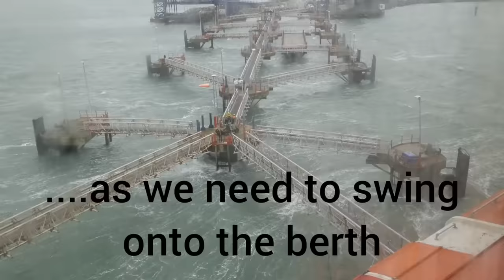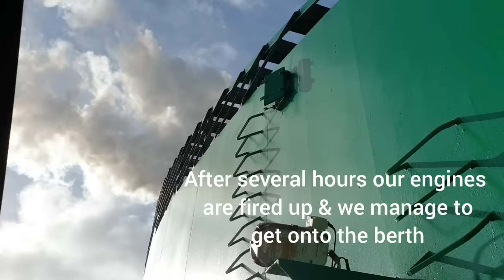Extreme weather | Ireland to UK in a hurricane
This edited version of my Irish Sea crossing during Storm Eunice is in case you didn't want to watch my (full length) version which can also be found on this playlist.

Filmed aboard Irish Ferries vessels Ulysses from Dublin to Holyhead and Blue Star 1 from Rosslare Europort to Pembroke Dock, this footage shows the severity of Storm Eunice which hit the UK on 18 February 2022, just days after Storm Dudley and shortly before Storm Franklin.

Passing the Stena Line vessels Stena Nordica and Stena Adventurer, we see the huge waves and massive swells the storm created.

Arrival in Holyhead aboard the giant Ulysses we see the waves ploughing over the breakwater then, suddenly, the huge cruise ferry lists to port - viewed from her Club Class Lounge above the ships' bridge, the horizon can be seen disappearing above and below her floor to ceiling windows as the ship tries to righten herself.

Eventually rounding the jetty towards her berth, Storm Eunice is recorded at reaching 83knots (95mph) essentially "pinning the ferry to the jetty" - as per Captain's announcement. Unable to move ahead or astern, we remain in this position for several hours until the wind abates.

Meanwhile, Stena Adventurer arrives from Dublin. Cautiously entering the harbour, Storm Eunice 'grabs' her and pushes her sideways towards the jetty. Passengers aboard Ulysses watch as a (tiny) tug tries to swing the Stena ferry.

Deciding to abort the manoeuvre, Stena Adventurer heads back out to sea (the safest place to be when a storm hits).

A full blog of the (magnificent) Ulysses and the (homely comforts) of Blue Star 1 together with the (small but beautifully formed) Stena Nordica will be published to my You will also find a blog of Stena Adventurer already on there.

Walk about tours of all the ships mentioned can be found on this YouTube Channel.

Thanks to vesselfinder.com for the images of the Port of Holyhead.